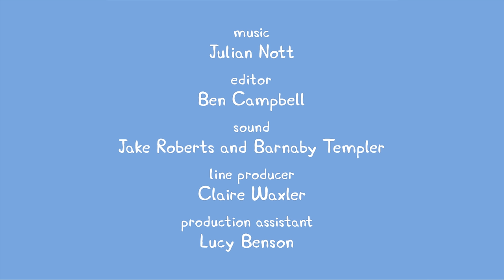Peppa Pig Français | Compilation d'épisodes | 1 Heure - 4K! | Dessin Animé Pour Enfant